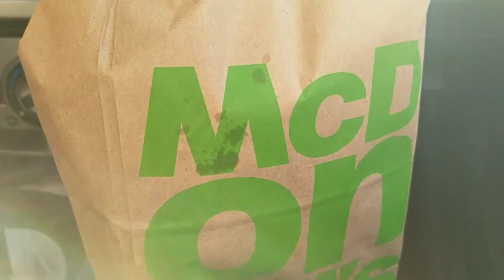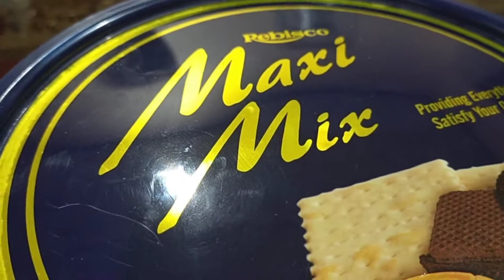PANDEMIC, LUMABAS ANO MERON?💚||_Wellaz_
Pandemic time makikita natin sitwasyon sa labas🥰🧏💚 Tara!